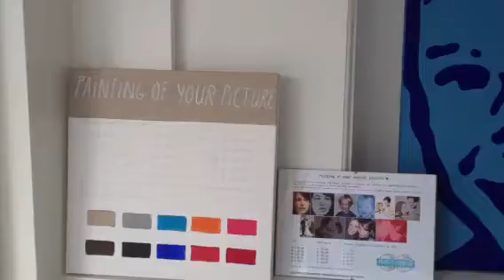Pop up art gallery Lindengracht Amsterdam PAINT-IT-FORWARD.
August 2012. Pop up art gallery Lindengracht 168h, Jordaan, Amsterdam. Paintings and photography. Interested in one of them?